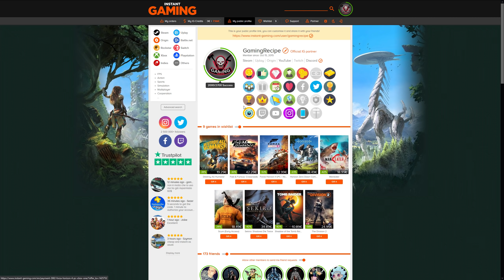ΤΑ ΓΑΛΑΚΤΕΡΑ ΠΑΙΔΙΑ | GTA RP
😃Σου άρεσε το βίντεο; Κάνε Like και γίνε συνδρομητής εδώ😃

🎶Μουσική στα βίντεο🎶
Indian - Hip Hop Rap Beat Vlog Unboxing
Hold Me Tight - Uygar Duzgun

🖥️Το τερατάκι μου!🖥️
Πύργος - Coolermaster H500p White Mesh
Ακουστικά - Logitech G Pro X Headset
Πληκτρολόγιο - Logitech G Pro X Keyboard
Ποντίκι - G502 Lightspeed
Κάμερα - Logitech C920
Κονσόλα - Ps4 Pro